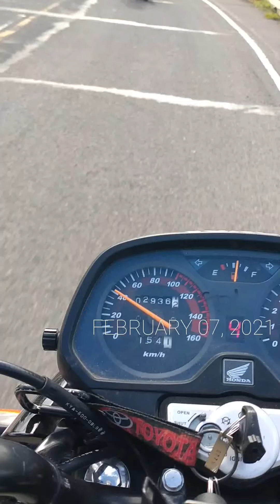URCP ALBAY CHAPTER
united riders club Philippines